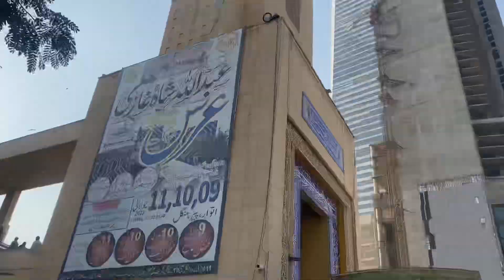Abdullah shah gazi ki mazar par gay or seaview do darya vlog Anumali